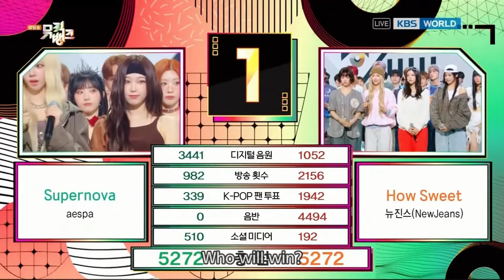240531 NewJeans 뉴진스 How Sweet 2nd 🏆 Win (🍎🏹) on Music Bank 뮤직뱅크 EP.2005 MC Eunchae & Sangmin 🎬 SCORE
240531 NewJeans 뉴진스 How Sweet 2nd 🏆 Win (🍎🏹) on Music Bank 뮤직뱅크 EP.2005 MC Eunchae & Sangmin 🎬 SCORE

NewJeans 뉴진스 How Sweet 2nd 🏆

⛔ KBS
The copyright 🎬 holder

💽  google drive link:   LOONA  💫  all staff ...  💽